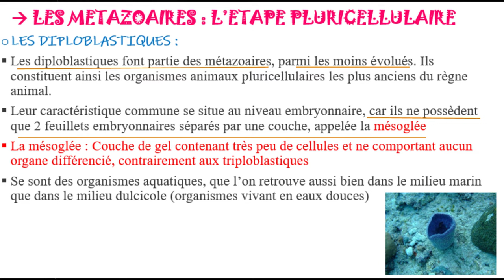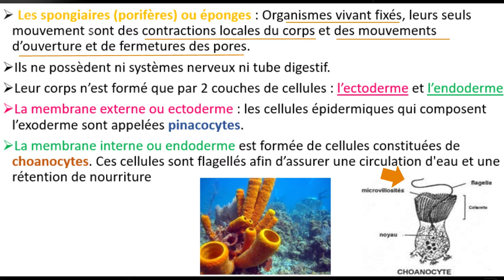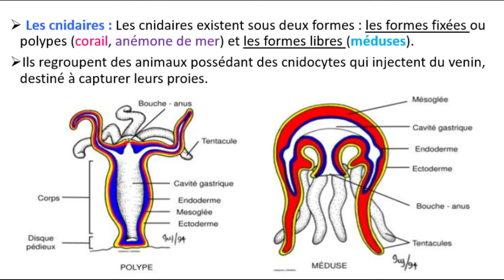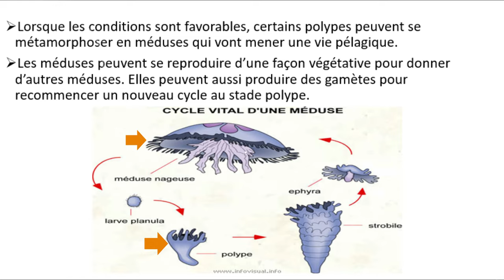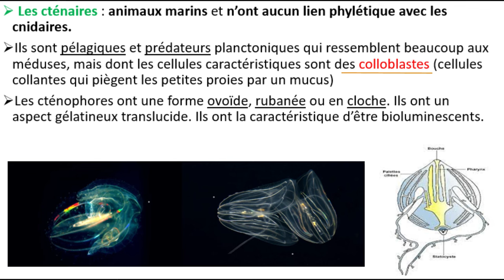Biologie animale : Les métazoaires (Diploblastiques) = Spongiaires/Cnidaires/cténaires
Biologie animale  S2 : Les métazoaires  = Spongiaires/Cnidaires/cténaires